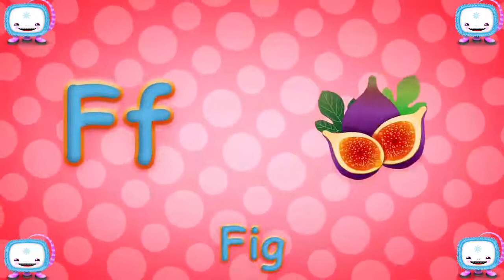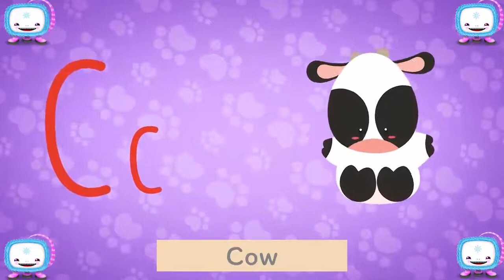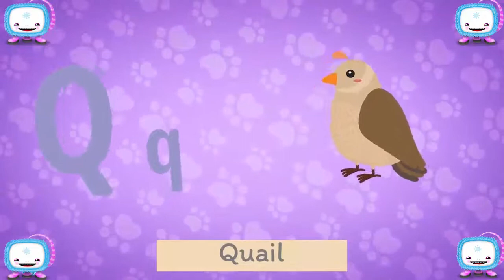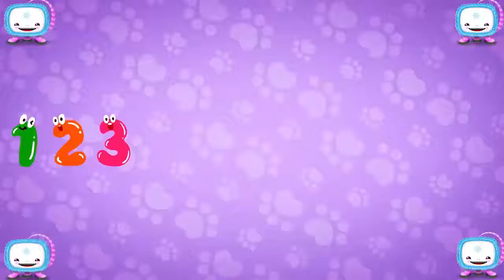FOOD ALPHABET FUNY LEARN